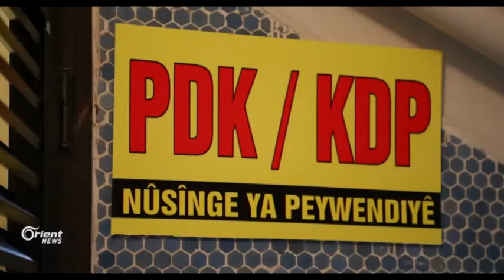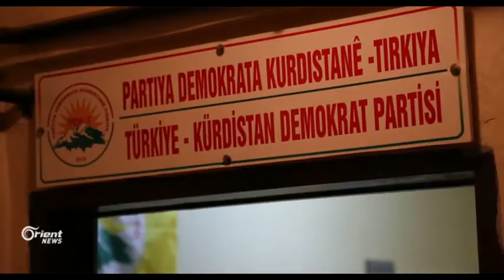Li bakurê kurdistanê partiyek li ser xeta Berzaniyê nemir tê avakirin